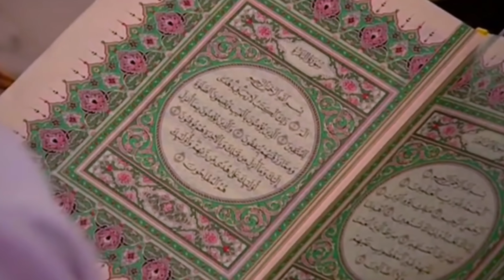Ma taqanaa sababta? :::: Abubakar Mohammed​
Sii faafi qeerka !! ___